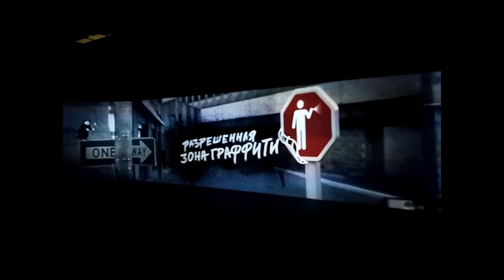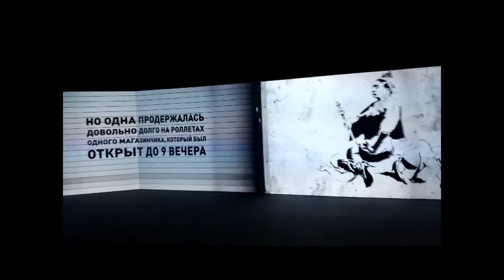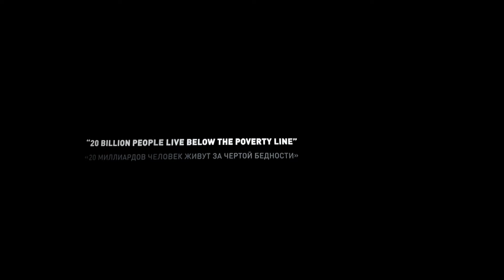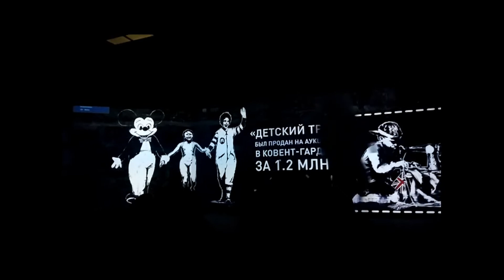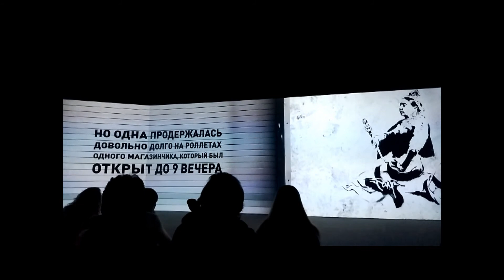Москва. Выставка Бэнкси 09.06.2018 Banksy in Moscow!